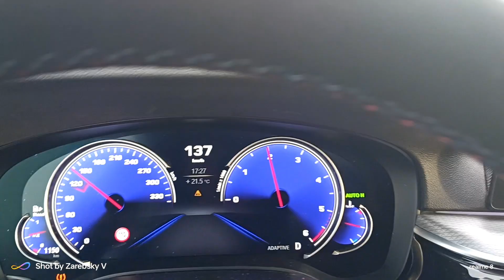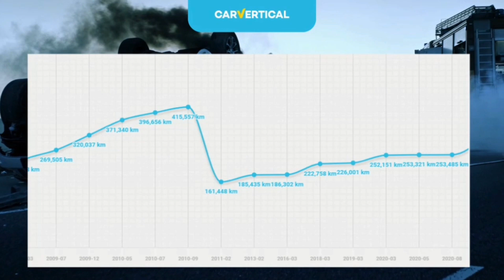Co Wiozą Lawety z Niemiec do Polski..Jesień 2023